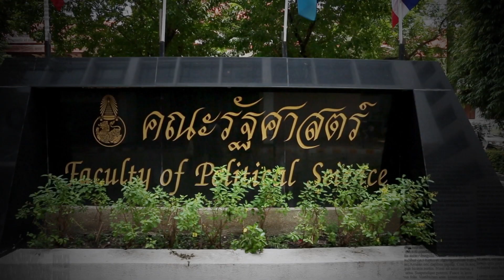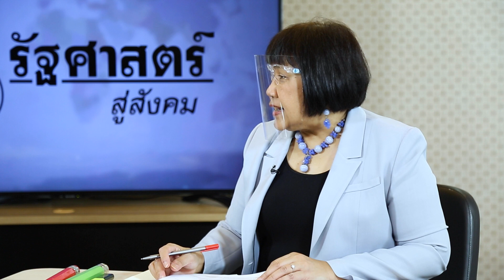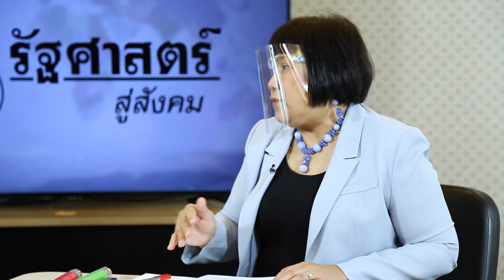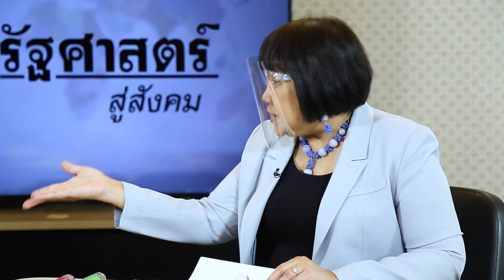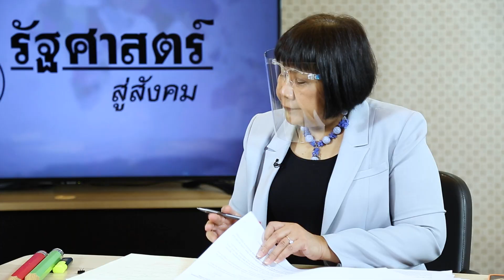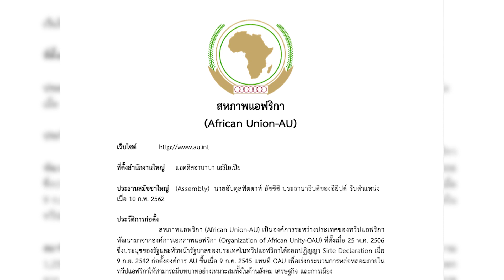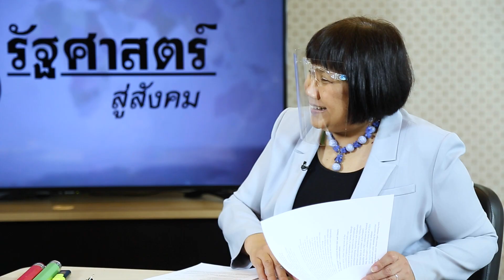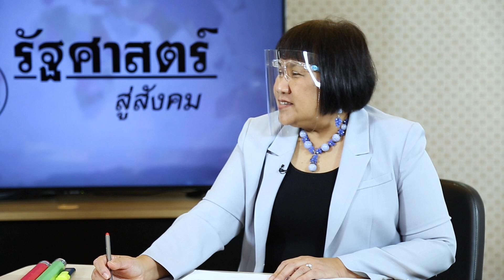COP26 ความหวังสุดท้ายแก้วิกฤตโลกร้อน | ASEAN Summit กับปัญหาเมียนมา | ไต้หวัน: ชนวนสงครามจีน-สหรัฐ?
0:00 intro
2:35 COP26 เมื่อ Climate Change ส่งผลกระทบต่อความมั่นคงด้วย

10:50 COP26 โอกาสสุดท้ายและโอกาสอันดีที่จะแก้ไขปัญหาวิกฤตโลกร้อน

12:45 จีนยังไม่ละทิ้งเป้าหมายเรื่อง Climate change แต่แผนปฏิบัติการคืบหน้าช้ามาก

15:48 สหรัฐขอกลับมาเป็นพระเอกเรื่อง Climate change

27:23 เชื่อได้อย่างไรว่า Climate change มีจริง

33:30 ASEANsummit มีอะไรน่าสนใจในการประชุมสุดยอดอาเซียน และปัญหาเมียนมา

55:15 ไต้หวัน การแข่งขันทางอำนาจระหว่างจีน-สหรัฐ จะกลายเป็นชนวนสงครามจีน-สหรัฐ?

1:09:35 ผลโพลล์ระบุว่าคะแนนนิยมของประธานาธิบดีโจ ไบเดน ตกต่ำ
รายการรัฐศาสตร์สู่สังคม วันเสาร์ 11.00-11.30 น.
ศาตราจารย์กิตติคุณ ดร.ไชยวัฒน์ ค้ำชู และ ผศ.ดร.ปราณี ทิพย์รัตน์ ภาควิชาความสัมพันธ์ระหว่างประเทศ คณะรัฐศาสตร์ จุฬาลงกรณ์มหาวิทยาลัย

ออกอากาศวันที่ 6/11/2564 สถานีวิทยุจุฬาฯ FM 101.5 MHz